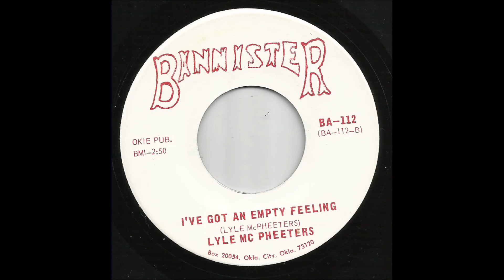Lyle McPheeters - I've Got An Empty Feeling